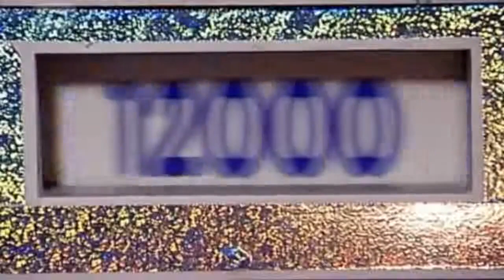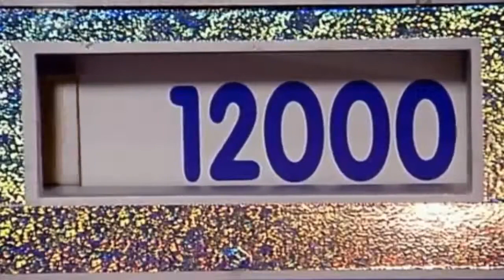Top 10 Funniest Moments Caught on Live TV!!!